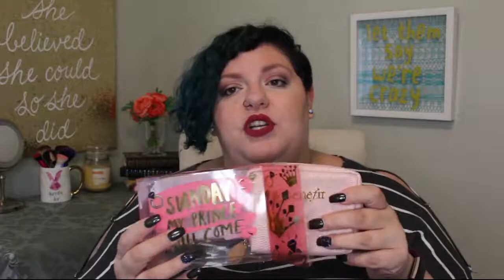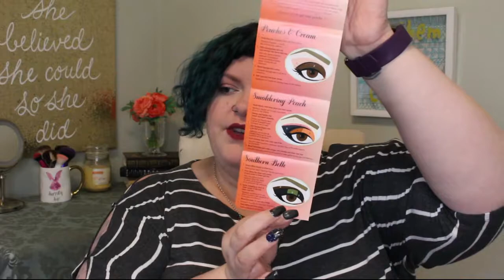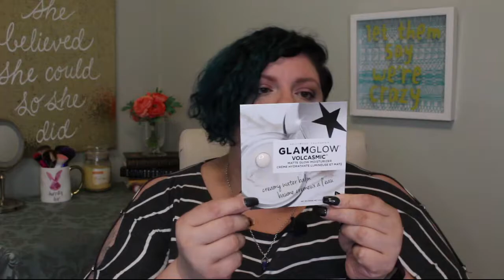My First High End Makeup Items! | Savvy Beauty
Hey guys I am so excited to share with you my first ever high end makeup purchases!

Thank you again to my friend Kathy for these amazing gifts!